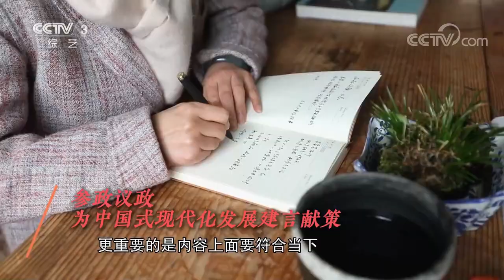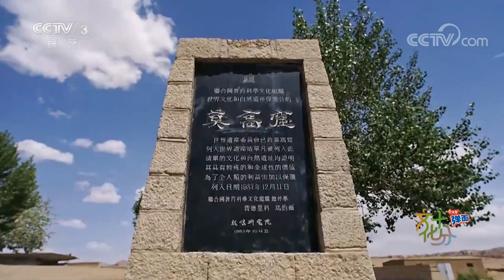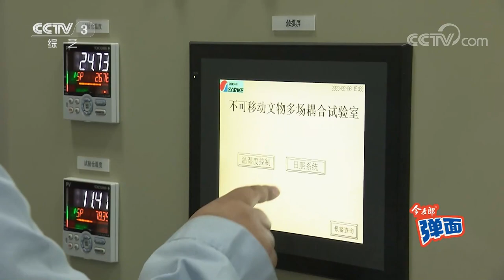《文化十分》 20230303|第艺流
本期节目主要内容：
    世界文化遗产莫高窟被誉为东方艺术宝库，新中国成立以来，敦煌研究院用一份不变的坚守求索创新，探寻中国文物保护实践的方法路径，建立了科技保护和科学管理相结合的综合保护体系。敦煌研究院保护研究部副部长汪万福多年来扎根莫高窟壁画彩塑保护研究领域和推进敦煌文物数字化一线，本期节目一起了解他的履职故事。